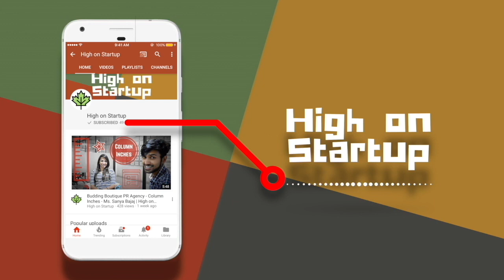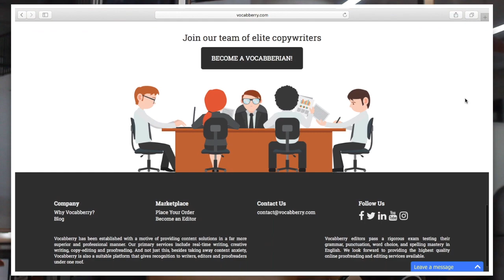Mind Your Words - Vocabberry - Ms. Aditi Syal | High on Startup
This time we had the interaction with the enigmatic founder of Vocabbery - Ms. Aditi Syal. She has nurtured her startup like a baby and today she is helping many with Vocabberry.